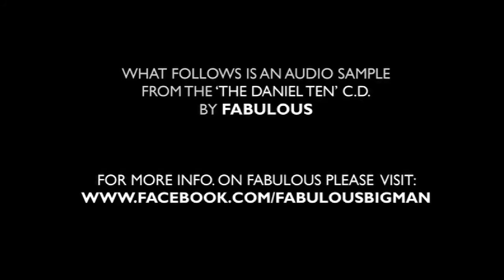FABULOUS - All Right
All Right is track three on the 'THE DANIEL TEN' c.d. by U.K. Glasgow band, Fabulous.

ALL RIGHT

I couldn't hear a word you said that night to me
It must have been my ears you see, I couldn't hear
But now it all seems so clear on my knees on my knees
I'm all right, I'm all right, yeah

I'm so very sick of all these stiff necks, it's pathetic, it's crap

I'm in a position to judge no-one, so neither are you
Too quick to see each others faults, but never our own
Too busy splitting hairs you see to agree, to agree

'Cause we're so unwilling to ever back down, it's pathetic it's crap